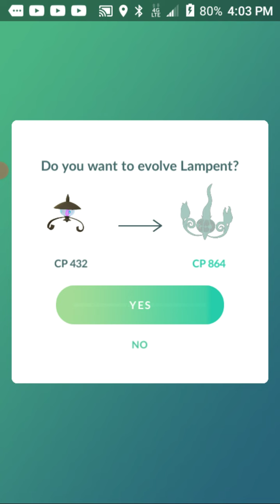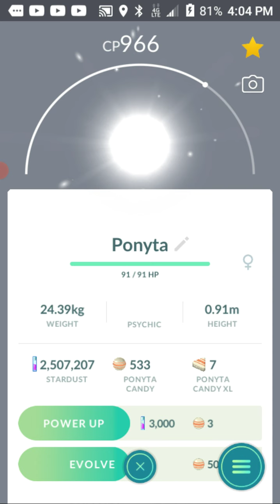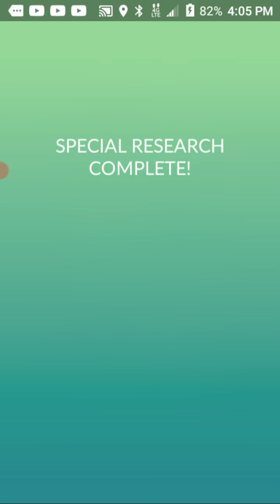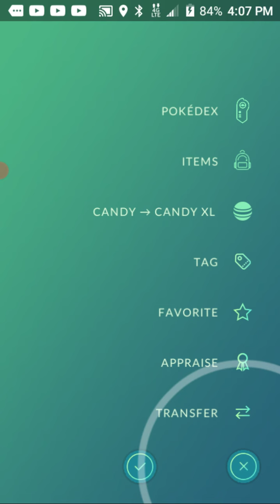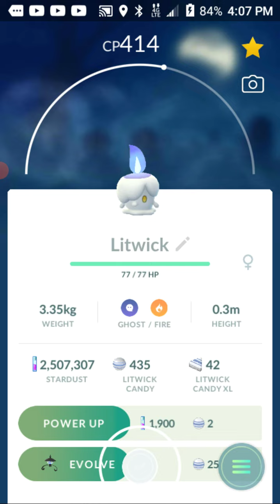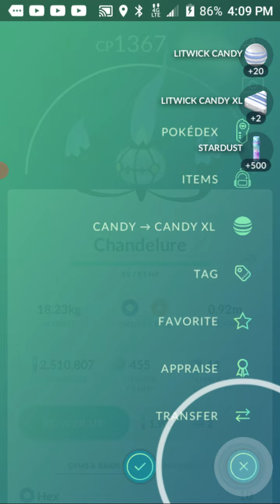pokemon Go: Field Notes A Trick of the Light steps 3 & 4 rewards!!!